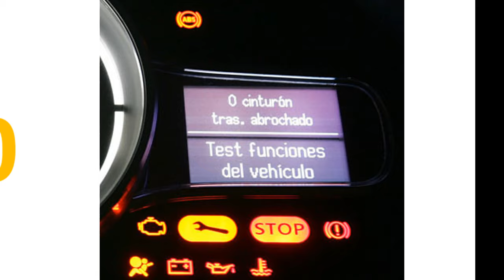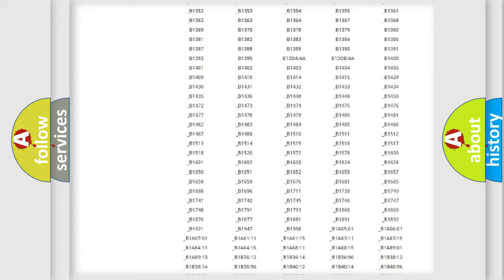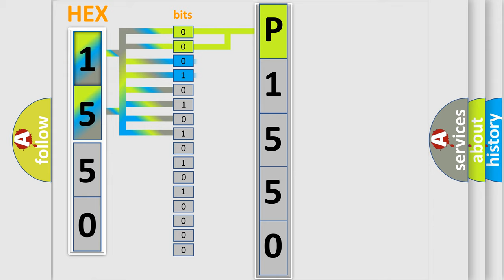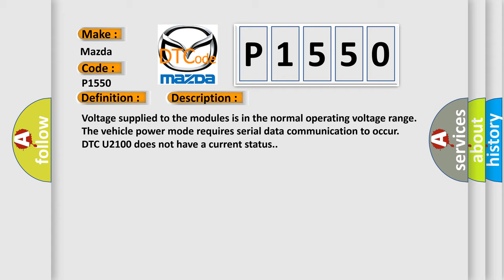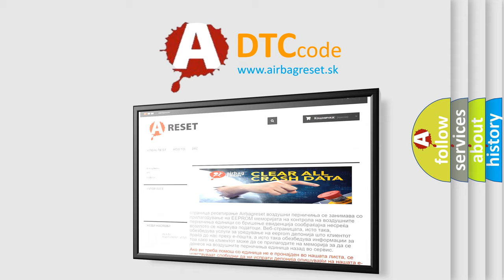DTC Mazda P1550 Short Explanation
Contents:
0:21 Basic DTC analysis according to OBD2 protocol standard.
1:48 Insight into programming
2:58 A diagnostically understandable description of the Diagnostic Trouble Code
3:05 Basic error definition

Make:
Mazda
Code:
P1550
Definition:
Lost Communications With Radio
Description:
Voltage supplied to the modules is in the normal operating voltage range.The vehicle power mode requires serial data communication to occur.DTC U2100 does not have a current status.